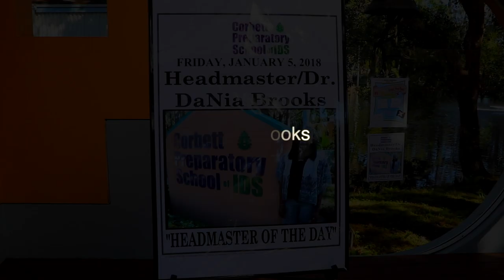Headmaster of the Day - DaNia Brooks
Highlights of the amazing day at Corbett Prep.  Headmaster of the day, DaNia Brooks, shows us how it's done!